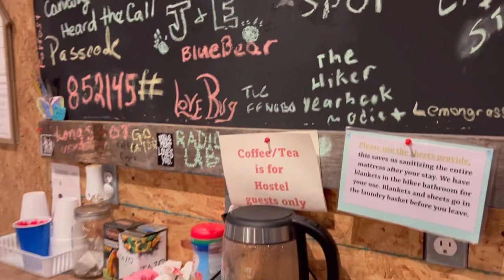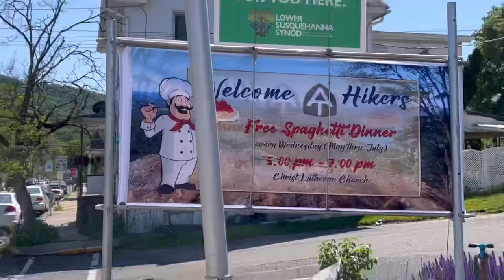My TRAIL NAME? + Nero in Duncannon | Darlington Shelter to KindOfOutdoorsy | Appalachian Trail 2023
Darlington Shelter to Kind of Outdoorsy (Duncannon)
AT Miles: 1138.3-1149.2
Hiked Miles: 10.8
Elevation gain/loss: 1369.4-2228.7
Weather: sunny

My Lighterpack link for all the details about what’s in my pack and weight specs!